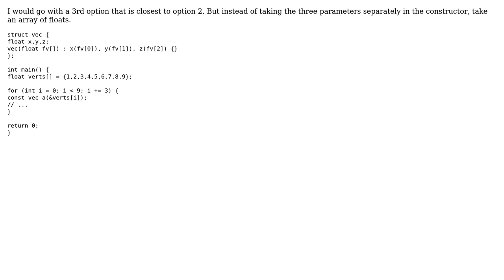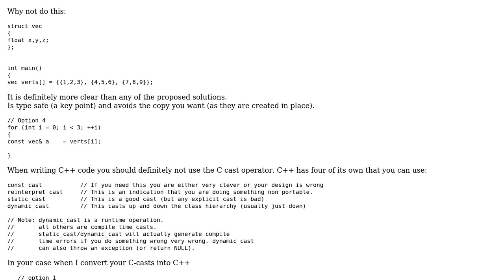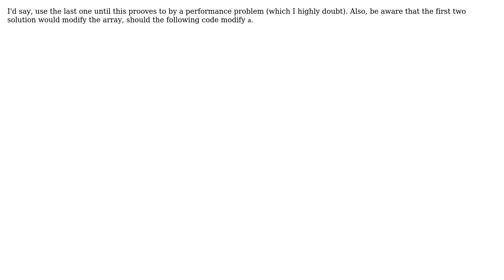Coding Practice - Float\* -› Vector3\* cast (4 Solutions!!)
Coding Practice - Float* -› Vector3* cast

With thanks & praise to God, and with thanks to the many people who have made this project possible! | Content (except music & images) licensed under CC BY-SA | Music | Images & others | With thanks to user ultimA user Martin York user jimreed user Jamal user Henrik user deceleratedcaviar and the Stack Exchange Network Trademarks are property of their respective owners. You are responsible for your own actions.